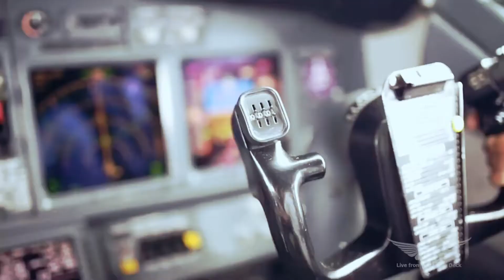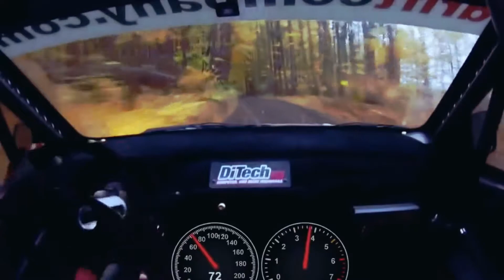Ricardo Piedra - Graviton ( Sebastian Sellares Remix, Progressive House, Extended version )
Great Progressive House,melodicprogressivehouse,#22 (Option №1)(Вариант №1)(Link to Option №2 - Ссылка на Вариант №2 ) ( Experimental Video, Experimental Content ) ( I Decorate The Music With A Picture. The sole purpose of using this video is to promote the music and the video itself to responsible artists. Spread The Sound. Peace and Good to all!) ( Украшаю Музыку Картинкой. Единственной целью использования этого видео является продвижение музыки и самого видео для ответственных артистов. Распространяйте Звук. Всем Мира и Добра!